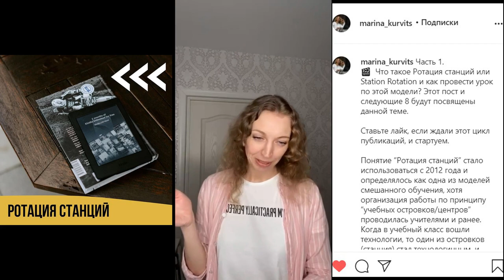Оценивание и Ротация станций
Поговорим об оценивании при организации работы по модели ротация станций.

02:09 Что такое отметка
03:20 Что такое обратная связь
04:28 Для чего используется ротация станций
08:46 Почему при работе на станциях ученик не получает отметку
10:52 Отношение учеников к ошибке
11:23 Когда выставляется отметка
21:56 Рекомендации для организации работы по модели ротация станций